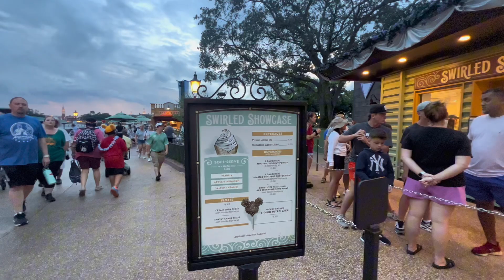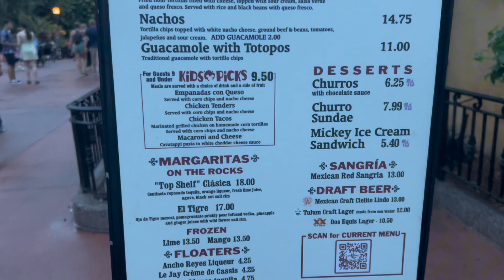Experience Thrilling Soaring Over California at Epcot | 98 Degrees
Eat to the beat is in full swing. In todays video we are at Disney worlds Epcot to explore spearing over California and 98 degrees concert.